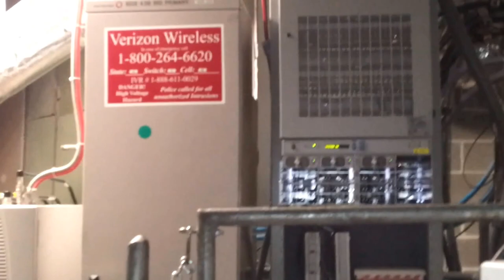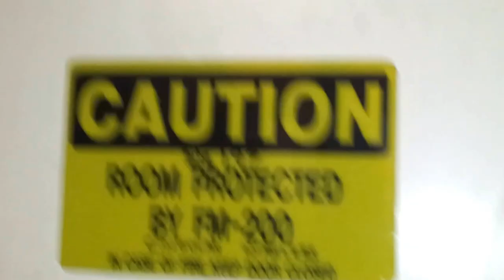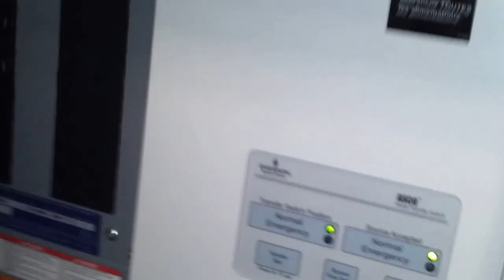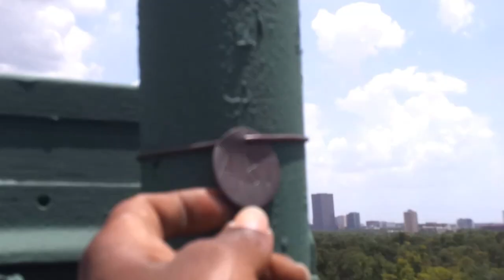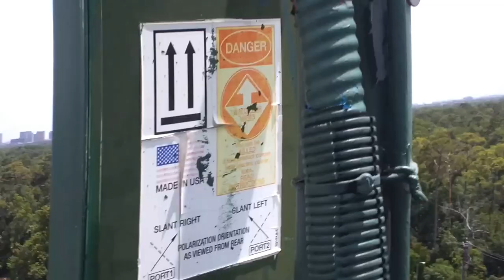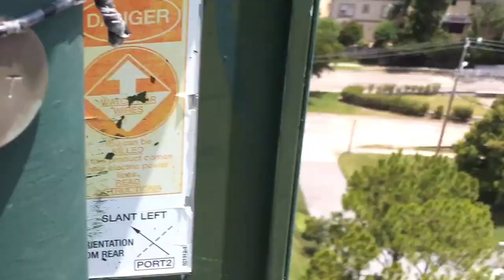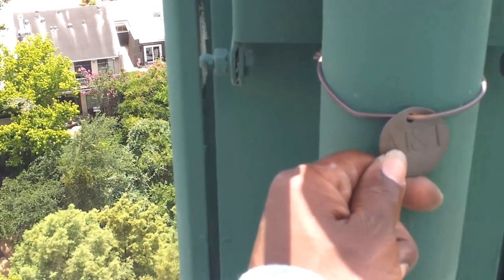Telecommunication Overview Installation and LTE upgrade AT&T Sprint T-Mobile Cricket Verizon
This is a overview of a building installation and upgrade for AT&T Sprint and T-Mobile Cricket. This was done back in 2014  we moved all carries from coax mainline to fiber the only one i didn't get to film is the upgrade was verizon and this was a LTE.